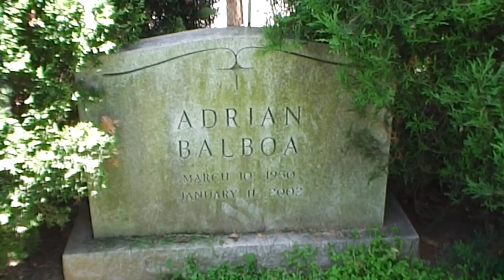EVERY Eddie Munster Line From "2 COOL 2 GEEK The Movie"